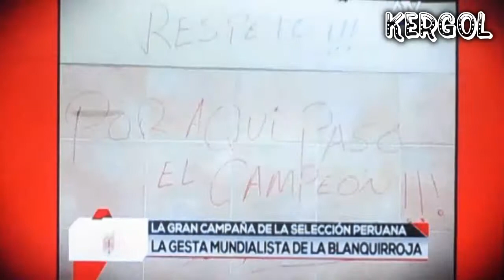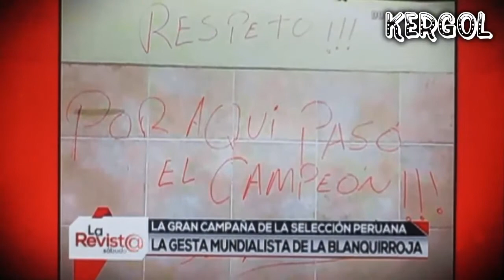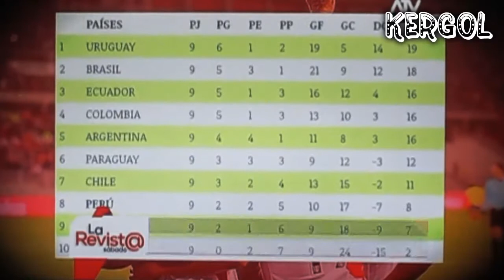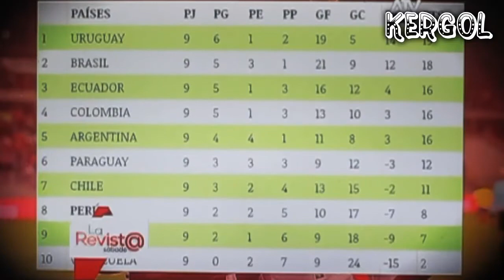"LA GRAN CAMPAÑA DE LA SELECCIÓN PERUANA" PERU AL MUNDIAL RUSIA2018